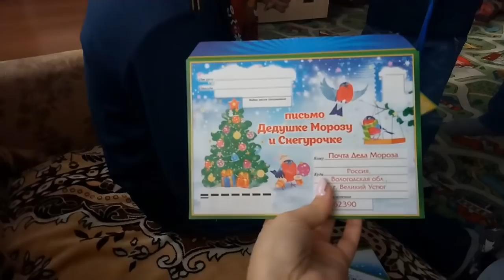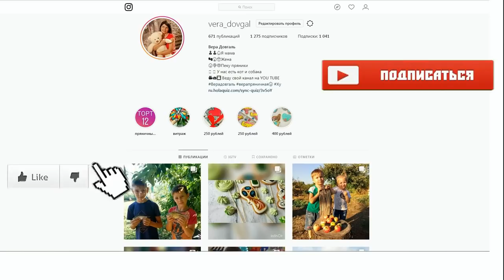♥Хуторянка ✔ДОМАШНЯЯ ФОТОСЕССИЯ ✔КОГДА СЕСТРА ФОТОГРАФ ✔ 19 ДЕКАБРЯ 2018